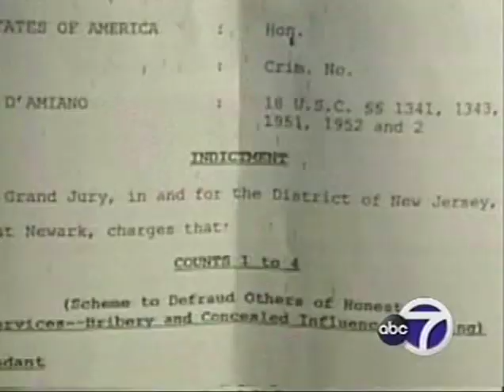WABC TV Eyewitness News At 11 New York August 12, 2004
This broadcast is from WABC TV in New York, New York, United States from August 12, 2004. Some promos, commercials, branding, or interstitial material may be included.